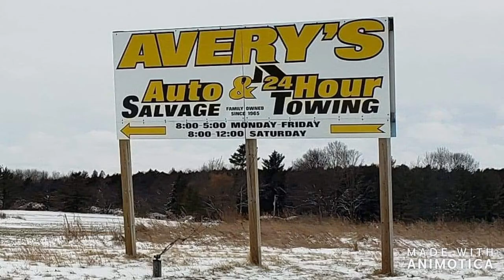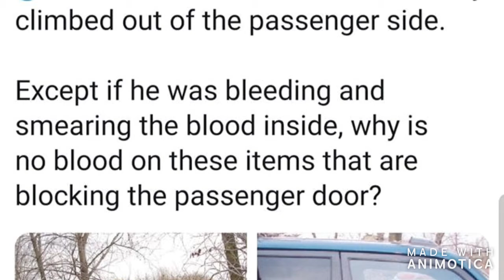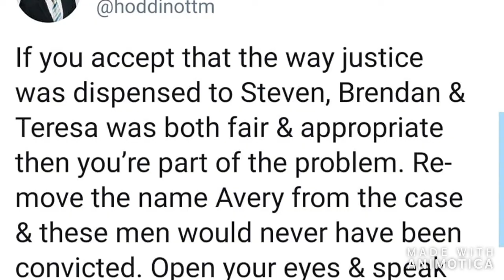Justice gone Wrong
Injustice is worth speaking about